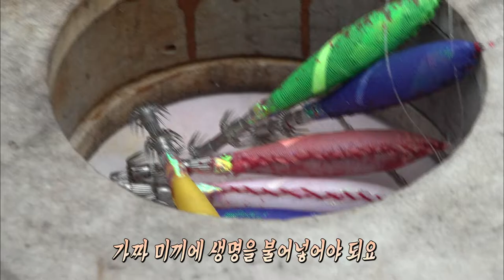여름밤 짜릿한 손맛 한치낚시! (생방송 제주가 좋다)